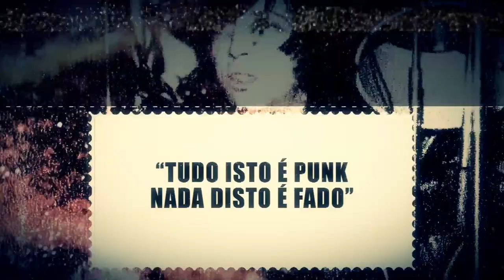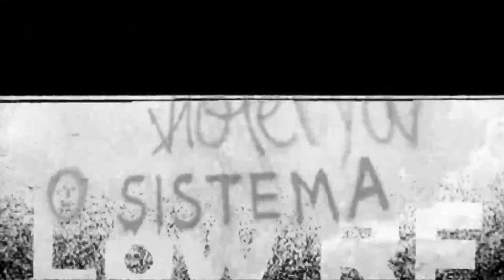A Um Passo Da Loucura-"Punk em Portugal 78-88" Documentário Trailer#1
A um passo da loucura – Punk em Portugal 78-88
O Punk-Rock, frequentemente apontado como filho bastardo ou nota de rodapé do género musical Pop-Rock, nasceu de um intercambio (sub)cultural e informal estabelecido em finais da década de 70 do século XX por personagens sobejamente conhecidos que se movimentaram nos espaços de metrópoles como Londres, Nova Iorque, Brisbane ou Manchester. Assim que o puto ranhoso Punk foi parido, foram muitos, incluindo alguns dos seus principais actores, os que se apressaram a declarar a sua morte. Só que este ‘morto-vivo sónico’ rapidamente se espalhou pelos quatro cantos do mundo. Portugal não foi excepção, assim que explodiu lá fora – na ‘estranja’ - os seus fragmentos, qual satélite desgovernado fora de órbita, aterraram por cá. E passados mais de 30 anos teimam em não desaparecer.
Se os sábios das universidades o apontam como um resultado das dinâmicas da globalização, o certo é que um punhado de almas insatisfeitas, ou seja, os dele se reclamam – os ditos Punks – cagaram de alto na teoria e viveram ou continuam ainda a viver o fenómeno como deve ser, intensamente.
Este documentário é um acto ‘guerrilheiro- cinematográfico’ feito por amor à camisola (esburacada), sem fundos ou apoios, que procura sentir a veia jugular dos actores de um drama multidimensional no qual ‘tudo é punk e nada é fado’ e almeja permitir provar, a quem o visione, a frescura do sangue na guelra dos que fizeram a história da primeira década do punk em Portugal. Uma história que não é apenas contada por músicos de bandas - umas destinadas ao sucesso, outras à resiliência e outras a cair pelo caminho – mas também pelos seus divulgadores e por ‘punk’s-cidadãos anónimos’. Um enredo complicado que envolve música, moda, politica, meios de comunicação social, ideologia, indústrias culturais, forças de segurança e o diabo a mil. Tudo ingredientes para desagradar a muita gente. Ainda bem.
Se fomos bem-sucedidos neste nosso intento só tu o dirás, caro espectador. Pelo menos tentamos e de modo algum nos arrependemos de homenagear deste modo o que verdadeiramente mudou as nossas vidas. Para sempre, Punk.